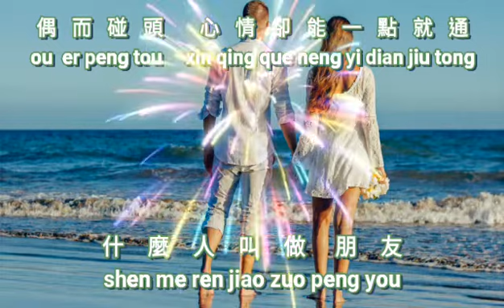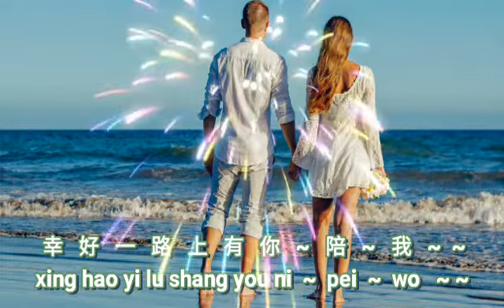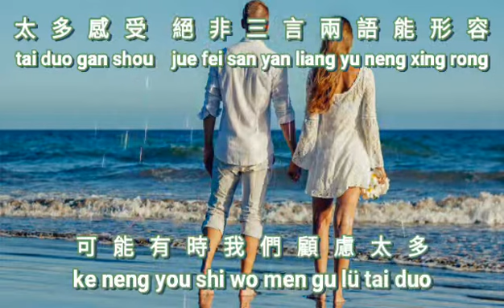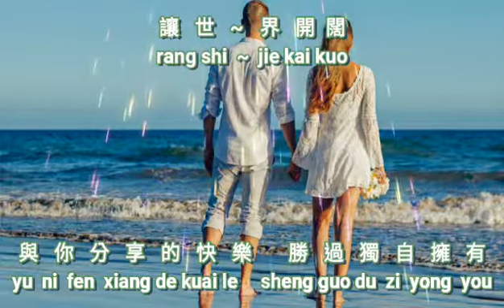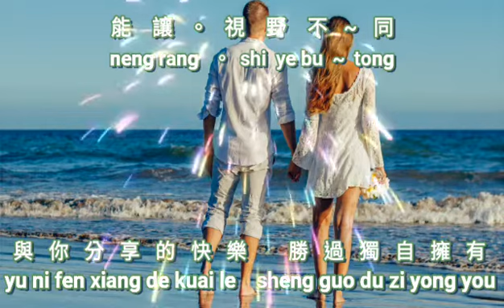Fen xiang { 分享 } 伍思凱 versi vocal